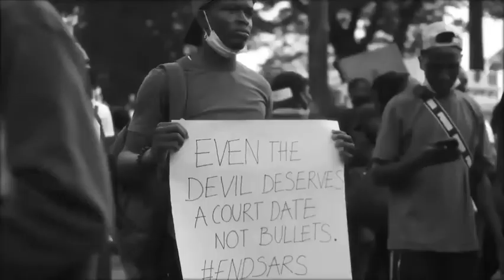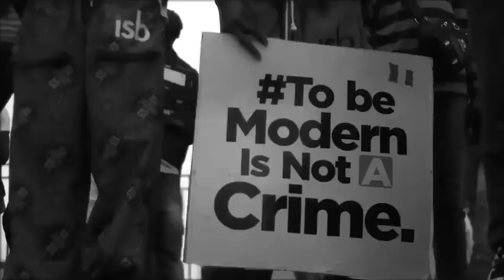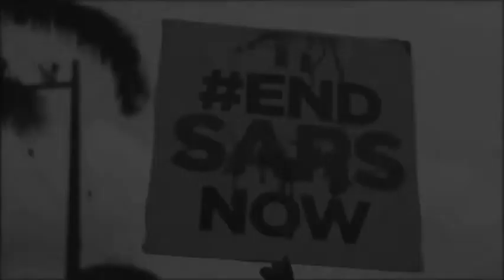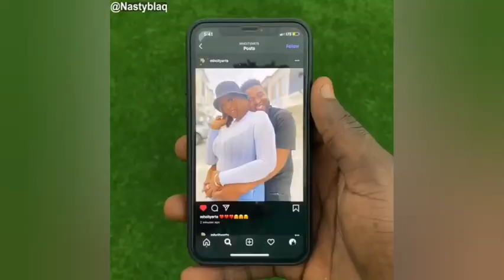this video is funny 😂😂 nasty blaq vs Sydney talker